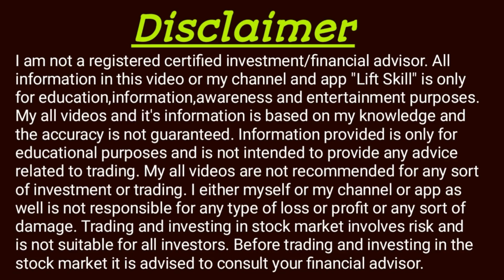Option buying trading strategy for beginners | Call & Put Options Trading for beginners| StockMarket